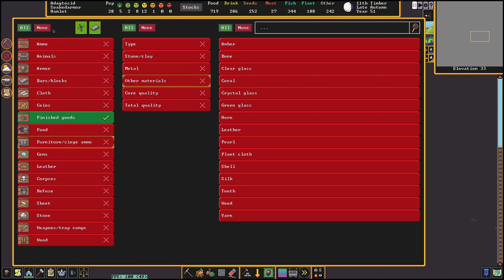Dwarf Fortress [Edycja Steamowa] #03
Witam i zapraszam do oglądania kolejnego odcinka z Dwarf Fortress!